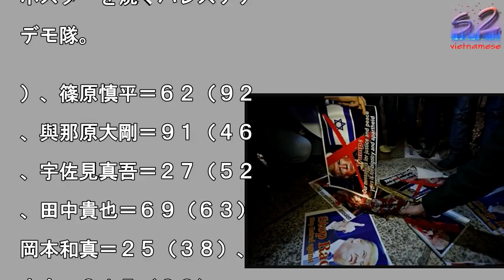「首都エルサレム」に抗議本「３８」から「２５」、篠原は「９２」→「６２」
写真を拡大

６日、パレスチナ自治区ベ

レヘムで、エルサレムをイ

ラエルの首都と認めたこと

抗議し、トランプ米大統領

ポスターを焼くパレスチナ

デモ隊。

）、篠原慎平＝６２（９２

、與那原大剛＝９１（４６

、宇佐見真吾＝２７（５２

、田中貴也＝６９（６３）

岡本和真＝２５（３８）、

大介＝０１５（９３）

#「首都エルサレム」に抗議本「３８」から「２５」、篠原は「９２」→「６２」  #「首都エルサレム」に抗議本「３８」から「２５」、篠原は「９２」→「６２」